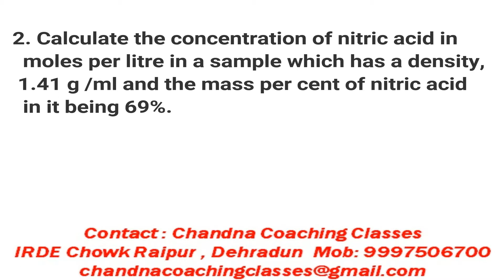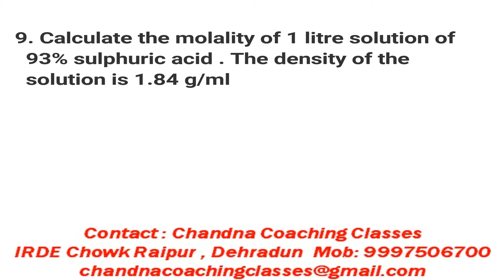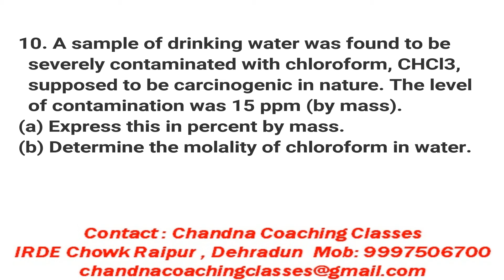Chemistry (Class XI) : Basic Chemistry (Practice Set - 3)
Chandna Coaching Classes presents a practice set of Basic Chemistry for school students , every topic will have 3 practice sets and 1 test.

For any queries regarding solutions or discussion , feel free to mail or contact through whatsapp  or instagram.

Life is precious , so enjoy every moment of it.